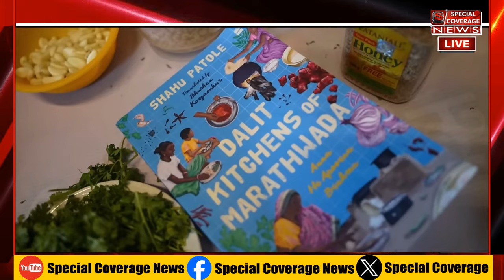Rahul Gandhi ने Dalit Kitchen में बनाया खाना! बनाई ये खास चीज! Special Coverage News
Rahul Gandhi ने Dalit Kitchen में बनाया खाना! बनाई ये खास चीज! Special Coverage News | Shiv Kumar Mishra |
महाराष्ट्र के कोल्हापुर में राहुल गांधी ने एक दलित परिवार के यहां न केवल खाना खाया बल्कि उनके किचन में जाकर खाना भी बनाया जिसका विडियो वायरल हो रहा है.
महाराष्ट्र के कोल्हापुर में कांग्रेस नेता राहुल गांधी ने दलित परिवार से मुलाकात की. इस दौरान उन्होंने उनके साथ किचन में खाना बनाया फिर उनके साथ खाया. कांग्रेस ने राहुल गांधी की तस्वीरों को शेयर करते हुए लिखा, 'राहुल गांधी ने महाराष्ट्र में अजय तुकाराम सनदे और अंजना तुकाराम सनदे के घर पर उनसे मुलाकात की साथ ही जाति और भेदभाव पर बात करते हुए उन्होंने दलित किचन और उनकी संस्कृति के महत्व पर भी चर्चा की'